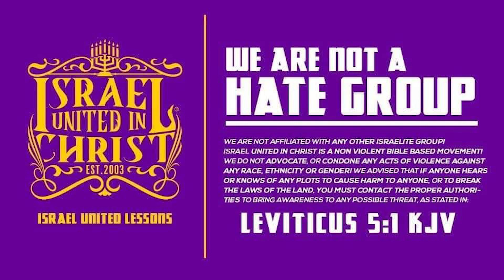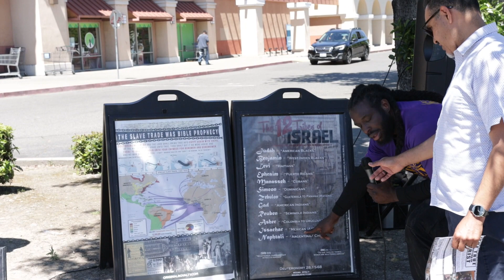You Think You're Puerto Rican? Think Again!!